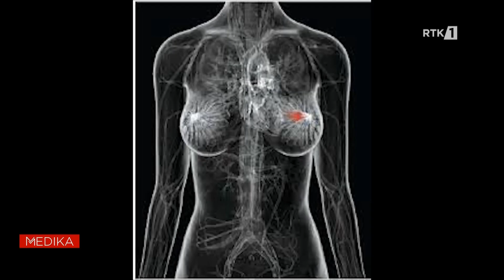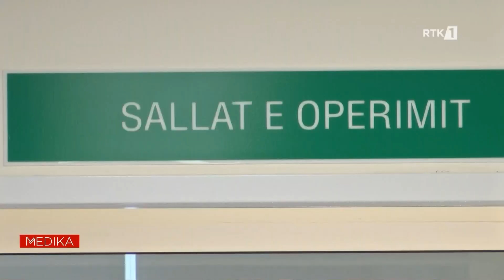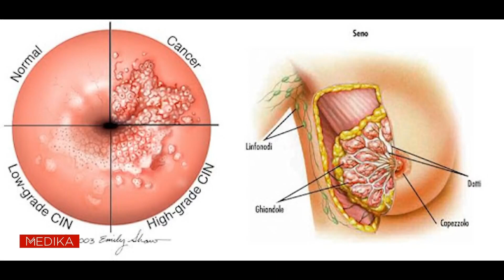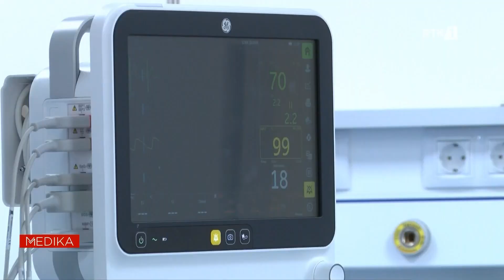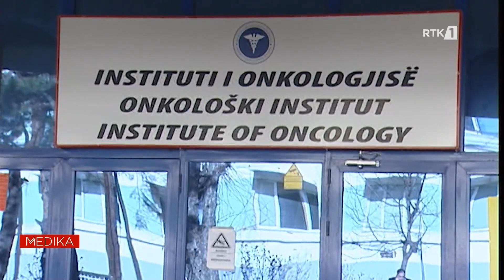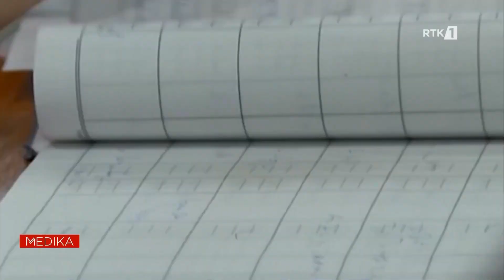Medika 31.03.2024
𝐖𝐄𝐁: 𝐫𝐭𝐤𝐥𝐢𝐯𝐞.𝐜𝐨𝐦